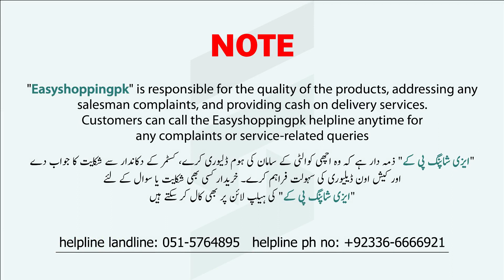Girls Comfortable Lawn Cotton Frock Designs 2023 // Handmade Dress Design For Girls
Shop Name : libaas collection
Address : Beijjing Plaza Gorden College Road China Market Rawalpindi
Topic you get from Our Channel